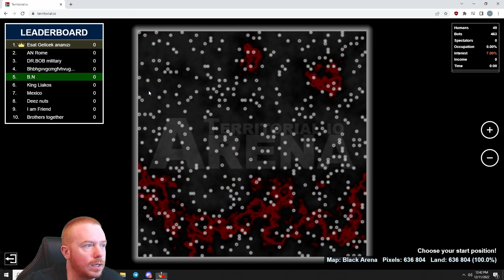Territorial io is cursed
Welcome in for my first Territorial io video.  I started playing this game 2-3 days ago and have watched some YouTube on it.  This game is quite enjoyable and I would love to increase my skill in it and be able to show this game to you.

If you enjoy this video please consider leaving a Like or Comment :).

If YOU would like to join me on stream

If YOU would like to check out Risk Global Domination